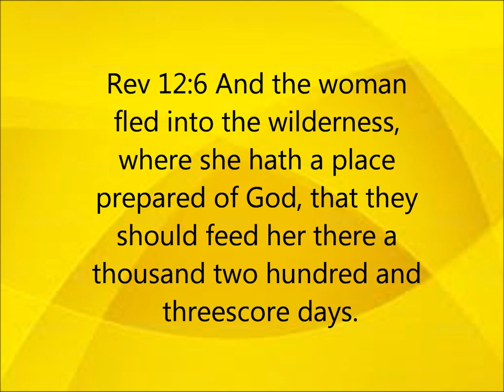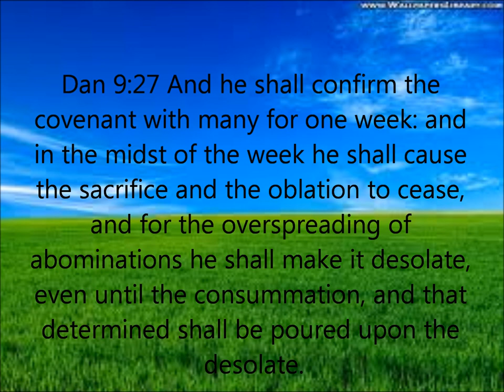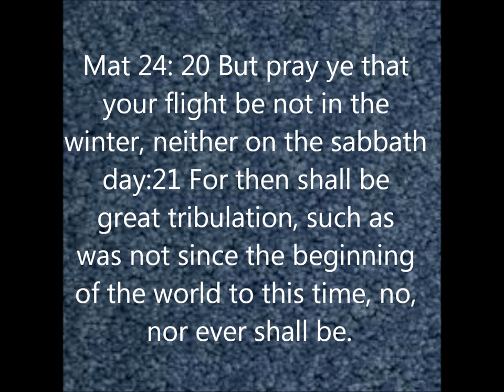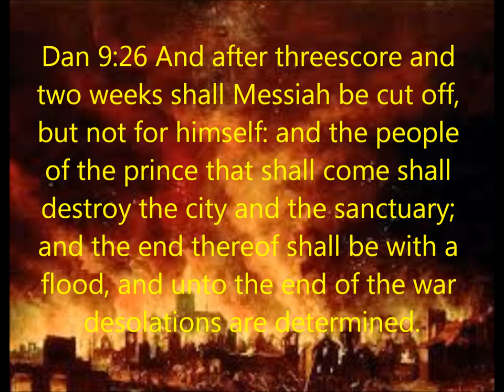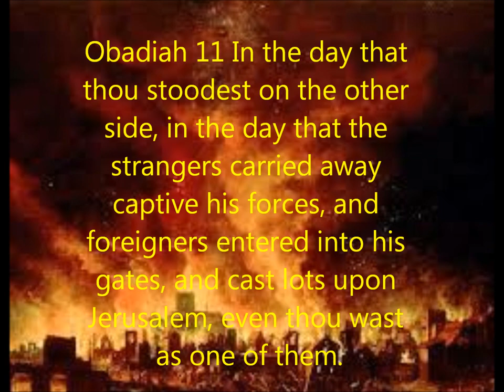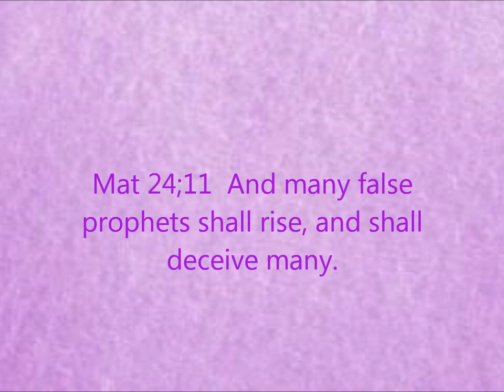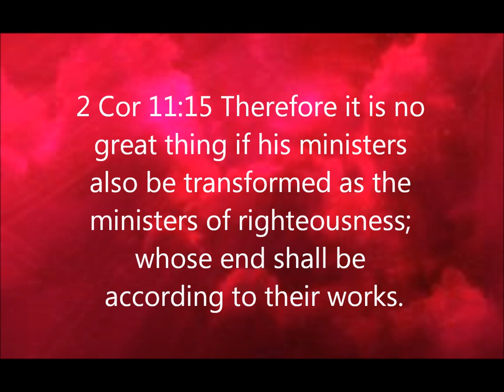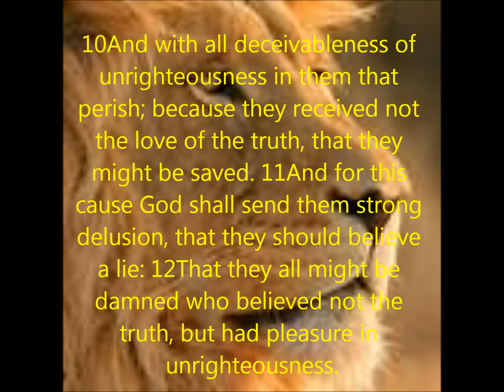Raptured Into Heaven or Flee Into The Wilderness P2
Wake Up Israel! You have been deceived by ROME (roman catholic church/pope)! This Channel Is For Truth Seekers Only! MY BLACK People Wake Up To The Hidden truth Of Your History. ALL MY PEOPLE of ALL NATIONS wake up. We have to take down one lie at a time brothers and sisters mo matter who you are.

Dear God in heaven I confess I am a sinner. I repent of all my sins. I believe Jesus  Christ shed His precious blood on the cross and died for my sins. I believe in my heart that God raised him from the dead, and now I am saved! Amen!

If you just said this prayer and you meant it with all your heart, we believe that you just got saved and are born again. Also get baptized to receive The Holy Spirit and get water baptized for remission of sins. Please read John 3:15-17. After that read All Of The Book Of John.

Scripture To Read:
It Is Finished John 19:30
Fruits of the Spirit Galatians 5:22-24 & Colossians 3:12-15
They Are One In Us John 17:21
Seek Things Above Colossians 3:1
You Are Born Of God Now Through Jesus 1 John 3:9
Ye Are Gods Psalms 82:6,
You Are God Building 1 Cor 3:9